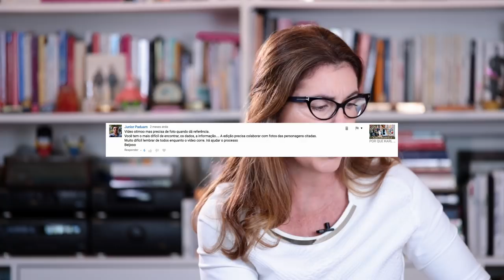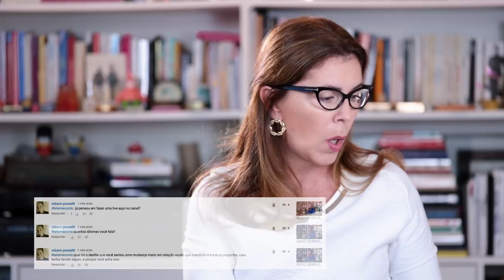TETÊ RESPONDE #3 | PART 1 | DESCOMPLICANDO A MODA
Tetê responde as principais perguntas e comentários feitos no canal.